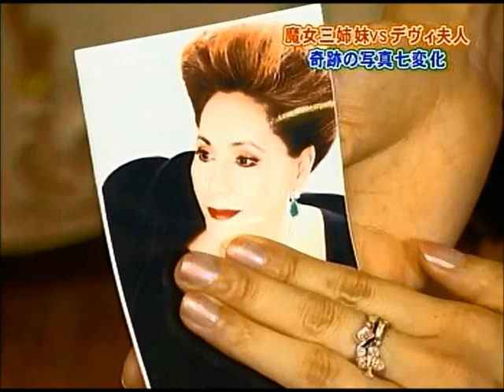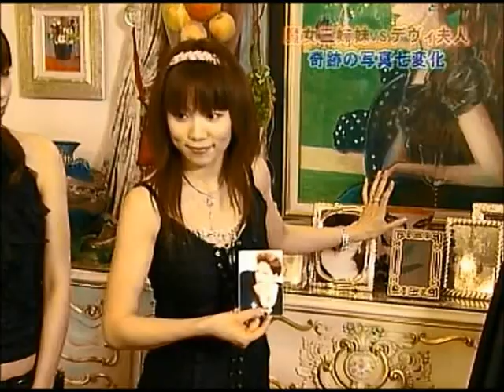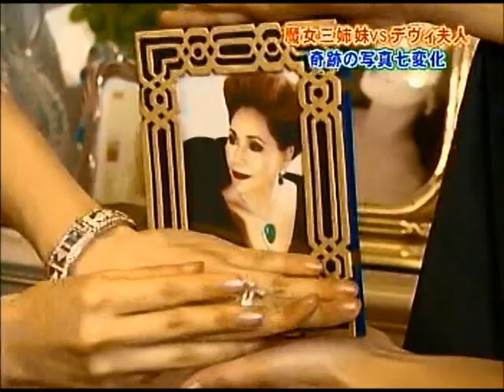魔女３姉妹マジック 4